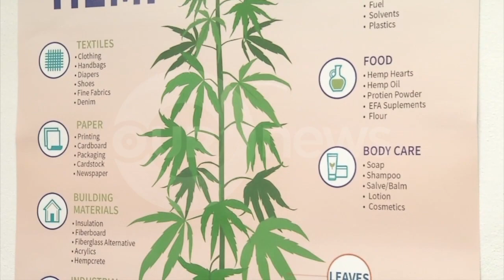730PM OUR NEWS JUNE 23RD 2019